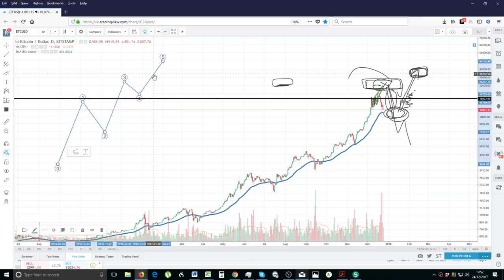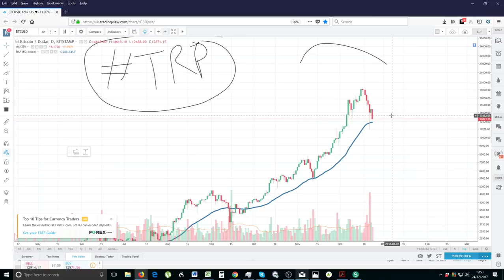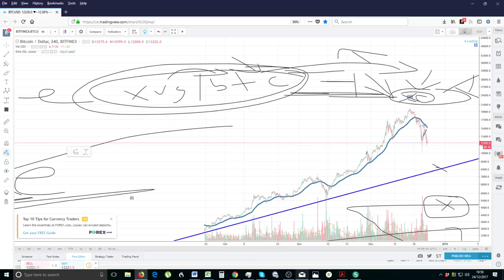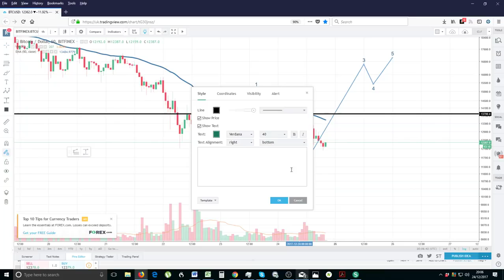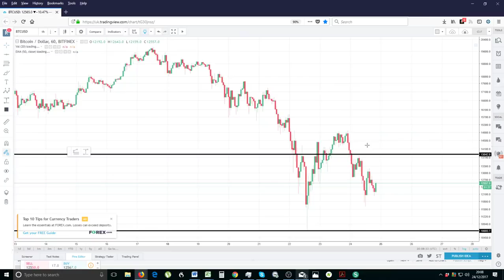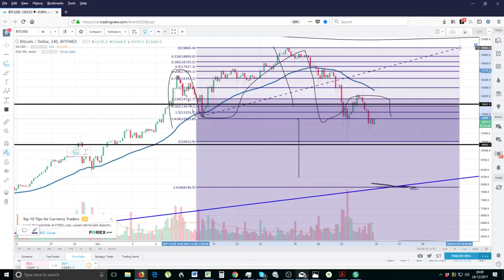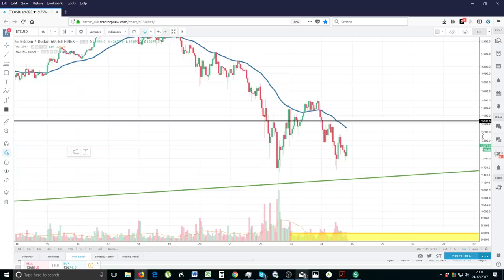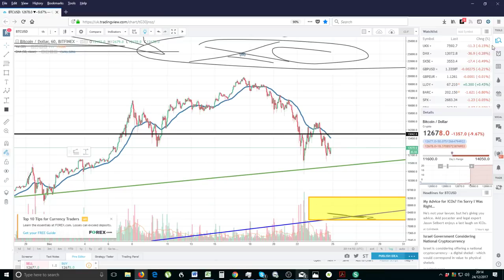✅ BITCOIN PRICE TECHNICAL ANALYSIS XMAS UPDATE